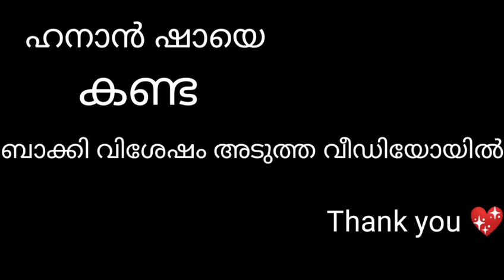Hanaan Sha/ടീനേജിന്റെയും യൂത്തിന്റെയും ഹരമായ ഹനാൻഷയെ കാണാൻ പോയപ്പോൾ/Singar Hanan sha/SAMSHIPandikkad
Hannan Shah
ഹനാൻഷ്യയെ കാണാൻ പോയപ്പോൾ ഞങ്ങൾക്ക് സംഭവിച്ചത്
Hanan Shah
hananshah first meet up